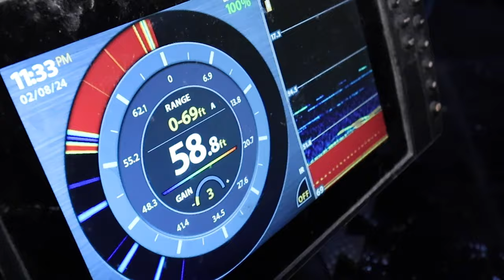Hot tent Ice Camping For Giant Lake Trout (UNDER WATER FOOTAGE)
My good friend @alcidegrenier and I head up to northern Manitoba in search of some big old Manitoba master angler Lake Trout(35 inch +)

All products used in the video

CANADIAN LINKS

Camera Equipment
Main Camera
Device used To Record Aqua Vu Footage
Gopro 11

Foldable Oven
Heat protector Chimney
45 degree pipe
Water Boiler
Camp Cot
Light weight foldable Tables
Welding Blanket

American LINKS